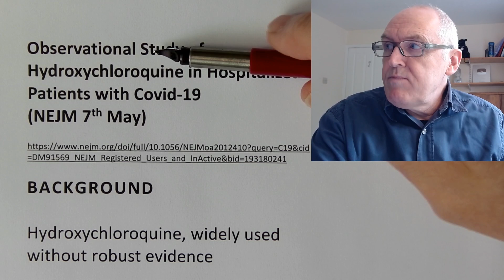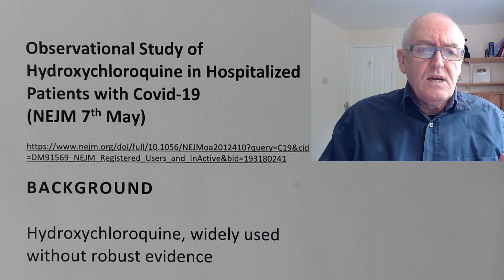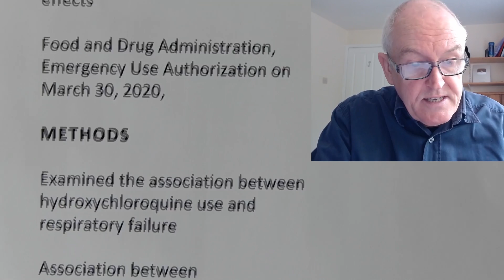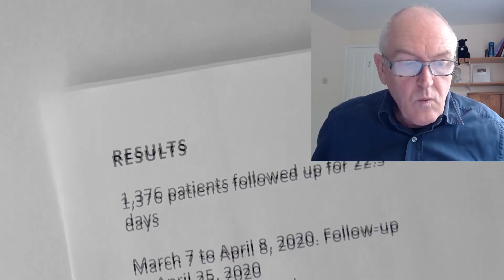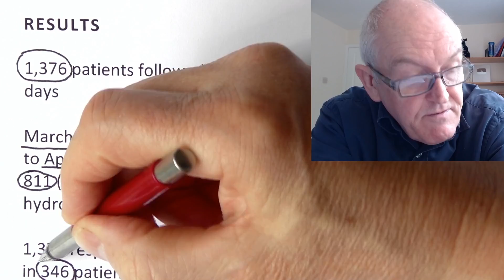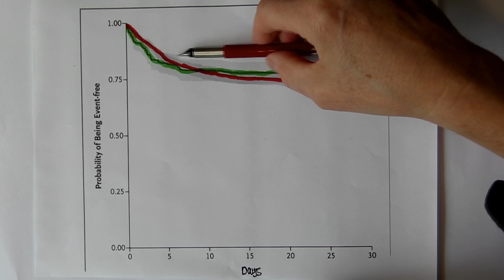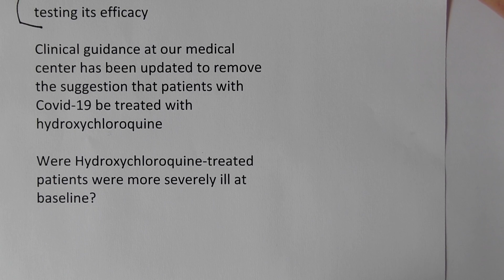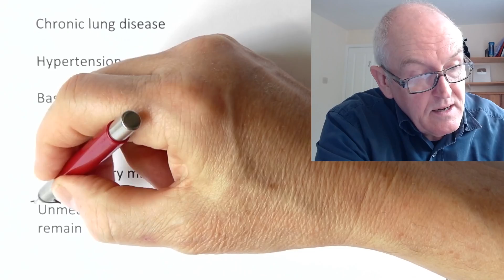Does Hydroxychloroquine work?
No seems to be the simple answer.
Observational Study of Hydroxychloroquine in Hospitalized Patients with Covid-19
(NEJM 7th May)

BACKGROUND

Hydroxychloroquine, widely used without robust evidence

Anti-inflammatory and antiviral effects

Food and Drug Administration, Emergency Use Authorization on March 30, 2020,

METHODS

Examined the association between hydroxychloroquine use and respiratory failure

Association between hydroxychloroquine use and intubation or death

New York–Presbyterian Hospital (NYP)–Columbia University Irving Medical Cente

1,446 consecutive patients

Tested positive for antigen

Compared outcomes, hydroxychloroquine or not

Hydroxychloroquine indicated in moderate-to-severe respiratory illness

Oxygen saturation of less than 94% on room air

RESULTS

1,376 patients followed up for 22.5 days

March 7 to April 8, 2020. Follow-up to April 25, 2020
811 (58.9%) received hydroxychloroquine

1,376 respiratory failure developed in 346 patients (25.1%)

180 patients were intubated, and 166 died without intubation

No significant association between hydroxychloroquine use and intubation or death

CONCLUSIONS

Hydroxychloroquine administration was not associated with either a greatly lowered or an increased risk of intubation or death

Findings do not support the use of hydroxychloroquine at present, outside randomized clinical trials testing its efficacy

Clinical guidance at our medical center has been updated to remove the suggestion that patients with Covid-19 be treated with hydroxychloroquine

Were Hydroxychloroquine-treated patients were more severely ill at baseline?

Adjusted for likely confounders,

Age

Race and ethnic group

Body-mass index

Diabetes

Chronic lung disease

Hypertension

Baseline vital signs

Oxygen therapy

Inflammatory markers

Unmeasured confounding may remain